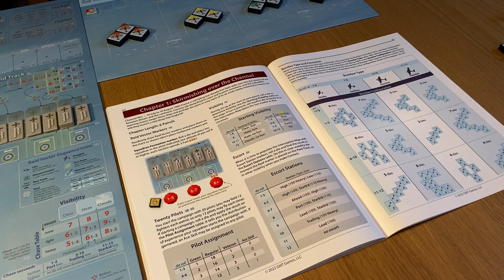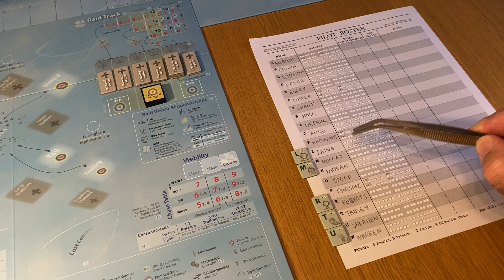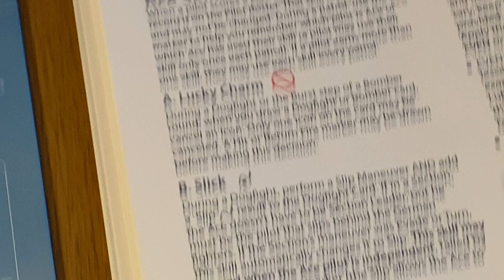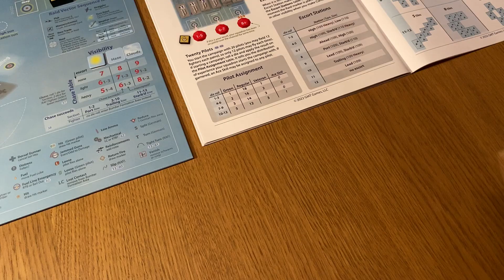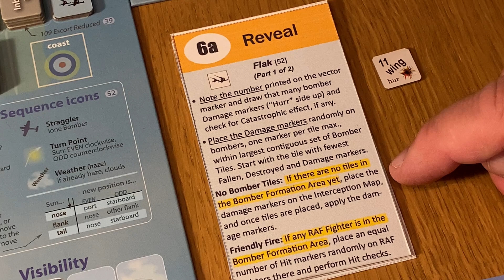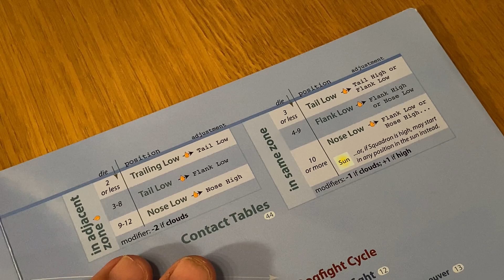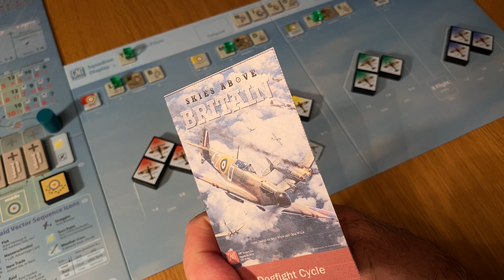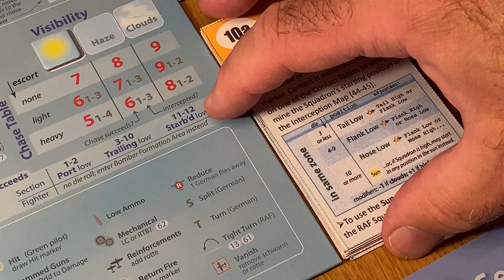Skies Above Britain Chapter 1 Patrol 1 Part 1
Hi all

Ok this is a redo of the first Patrol. Some mistakes and poor strategic choices made me feel it was best to start again. I can't guarantee to fix the above in this redo, but I at least have a better understanding of the game :-)

06:00 Ok I think the way this works is if RAF Fighters enter the Bomber Formation area from the "Intercept Bombers Order" step, then for those Fighters this will be Round 1 of their Bomber Cycle. If however we move into the Bomber Formation area from the "Bomber Formation" step, then any Fighters in this area will carry on their Bomber Cycle from where they left off. Will talk about this in the next Part.

1:15:30 I forget (again) to mark this fighter (Yellow 3) with a Channel Recovery marker. Fixed in Part 3.

Cheers

Grant